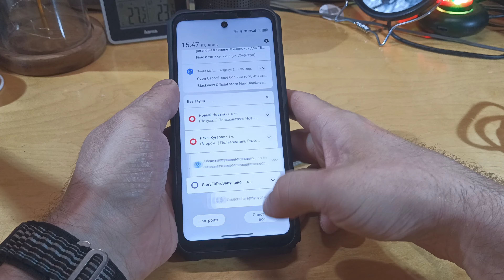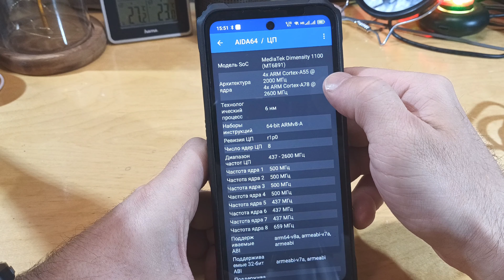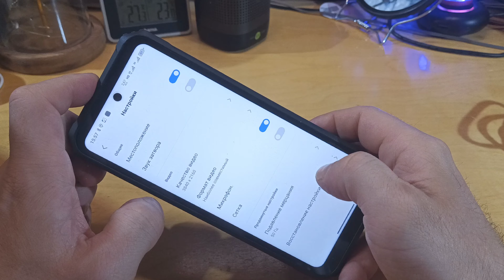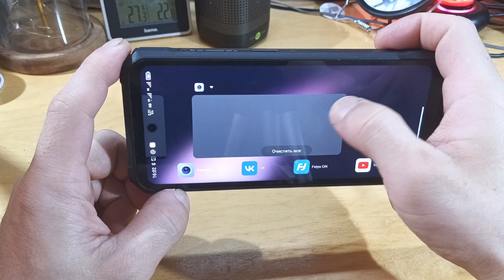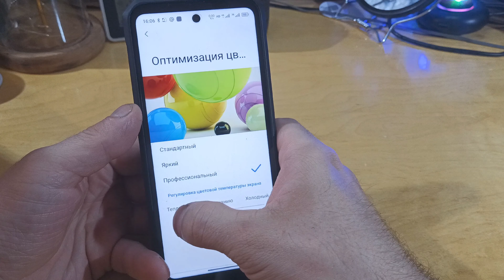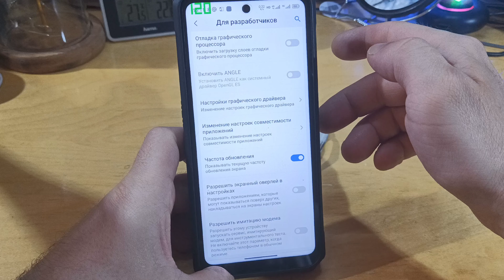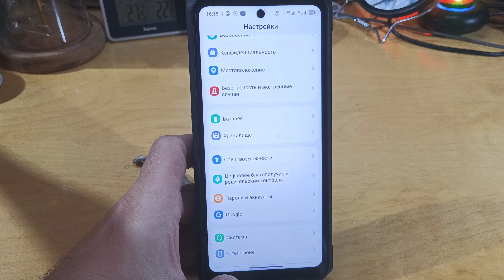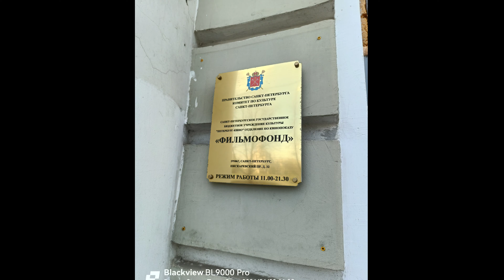Обзор BL9000 pro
Основные характеристики:
 Тепловизор от FLIR 160x120
 Предустановлено MyFLIR® Pro - передовое приложение компании
 Экран 6.78’ FHD+, 120Гц
 Процессор с 5G - MediaTek Dimensity 8020, 6нм / 12+512ГБ
 AnTuTu 805,428
 Основная камера 50МП с OIS
 4К Видео запись с Режимом Красоты
 Мега-Батарея на 8800мАч, сверхбыстрая зарядка на 120Вт
 Сертификация TÜV SÜD Low Blue Light
 2 динамика Harman Kardon Smart-PA (естественно стерео звук из колонок смартфона)
 Двух-диапазонный WiFi6
 Работает от -20°С до +60°С
DokeOS 4.0 на базе Android 14